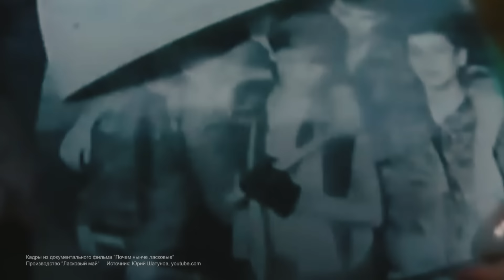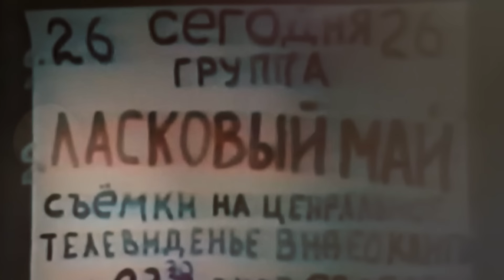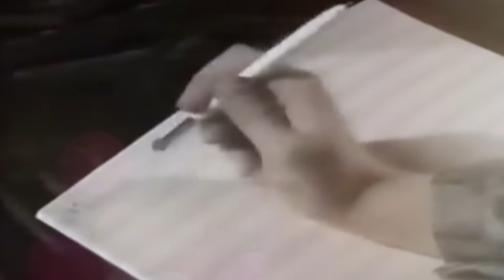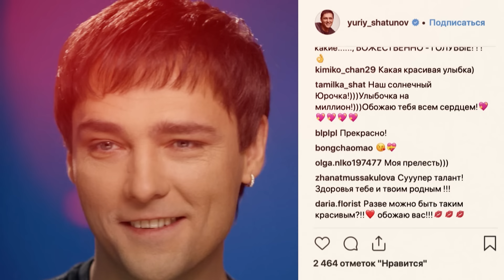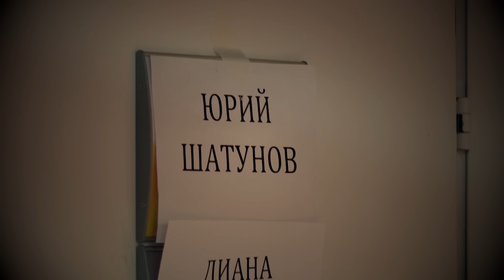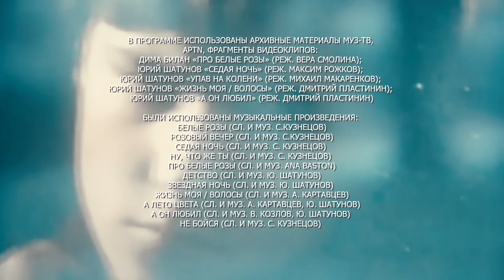Юрий Шатунов - "Здесь был ЮРА"/Фильм Интервью 2019 год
Официальные страницы ШАТУНОВА @

Док. фильм интервью "Здесь был ЮРА" 2019 / МУЗ.ТВ.